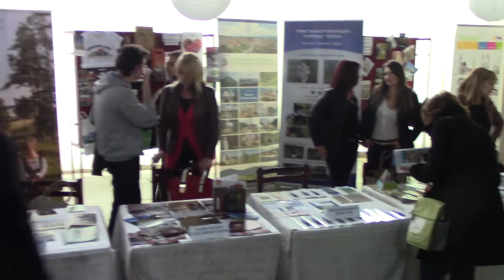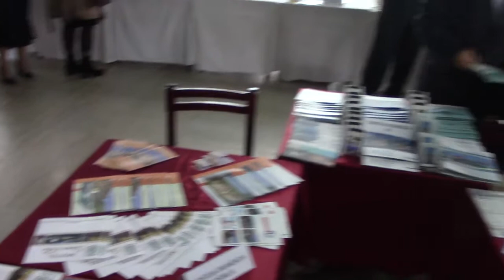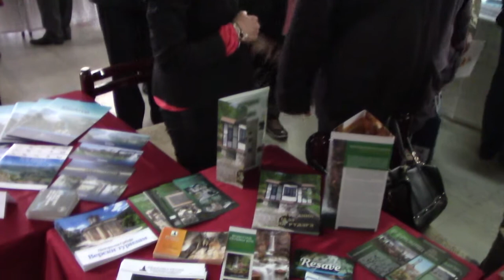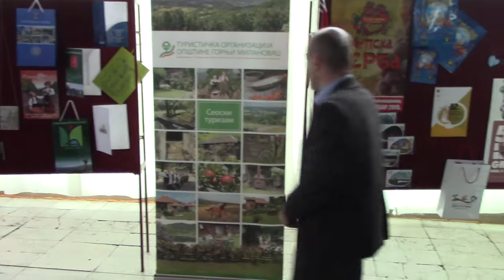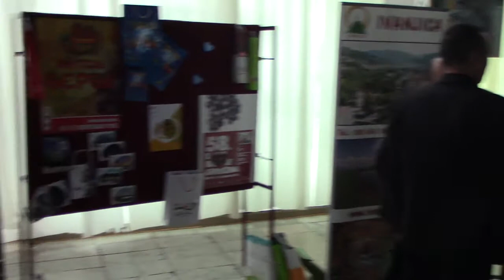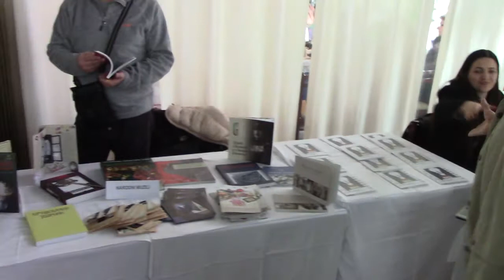Međunarodni festival turističkih publikacija "Kofer slova"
Dana 14.oktobra 2015. godine, Turistička organizacija grada Kruševca, u sklopu programa obeležavanja Dana grada, organizuje 11. po redu Izložbu turističkih publikacija koja će se ove godine, s obzirom na dosadašnje konstantno povećanje broja učesnika, po prvi put organizovati na višem nivou i poprimiti sajamski i međunarodni karatker. Dakle, ove godine će dosadašnja manifestacija „Izložba turističkih publikacija Srbije“ prerasti u Međunarodni festival turističkih publikacija „Kofer slova“.
Manifestacija će se održati u prijatnom ambijentu hotela „Rubin“ u samom centru grada. S obzirom na dosadašnji odziv, očekujemo preko 80 učesnika iz naše zemlje i regiona. Takmičarski deo Festivalao buhvatiće, kao i do sada, samo one publikacije koje su štampane u poslednje dve godine, što je i jasno precizirano Pravilnikom o organizovanju i sprovođenju dodele nagrada.
Pomenutim Pravilnikom su takođe jasno precizirani i kriterijumi za dodelu priznanja, kao i postupak žiriranja. Turistička organizacija grada Kruševca imenuje predsednika i članove žirija, kao afirmisane stručnjake iz oblasti turizma, dizajna i izdavačke delatnosti. Ove godine, planirano je da se žiriranje obavi 14.oktobra, neposredno pre svečanog otvaranja, dodele nagrada i priznanja.